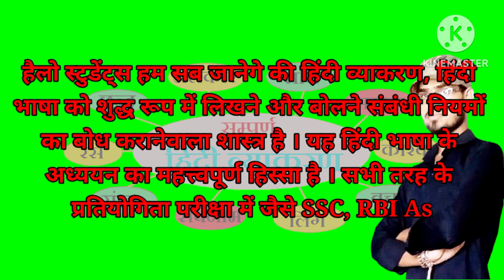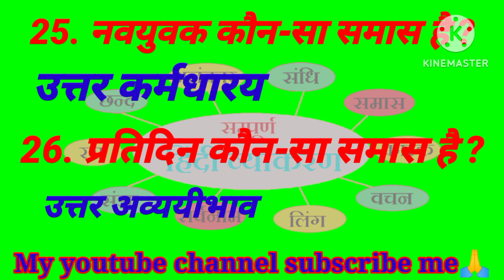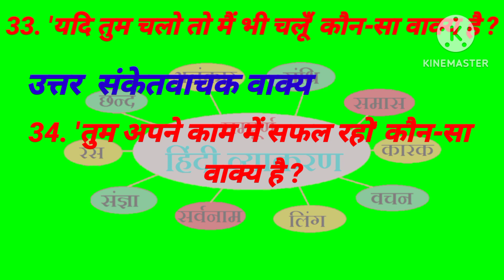सभी तरह के परीक्षा में जैसे SSC,RBI,BED,SCRA,में हिंदी व्याकरण से पूछे गए सामान्य ज्ञान के प्रश्न।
हिंदी व्याकरण, हिंदी भाषा को शुद्ध रूप में लिखने और बोलने संबंधी नियमों का बोध करानेवाला शास्त्र है । यह हिंदी भाषा के अध्ययन का महत्त्वपूर्ण हिस्सा है । सभी तरह के प्रतियोगिता परीक्षा में जैसे SSC, IBPS Clerk, IBPS PO, RBI Assistant, IBPS SO, RRB, CTET, TET, BED, SCRA, UPSC में हिंदी व्याकरण से पूछे गए सामान्य ज्ञान के प्रश्न।

हिंदी व्याकरण सामान्य ज्ञान | Hindi Grammar Objective | Gk Hindi Grammar